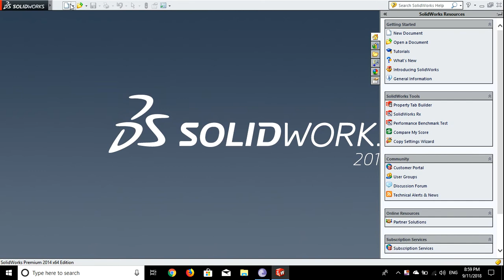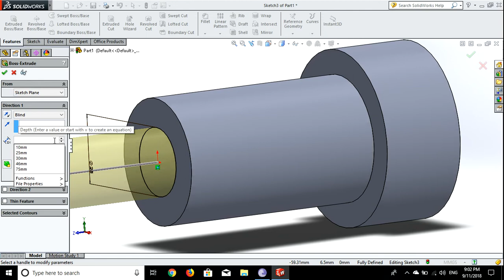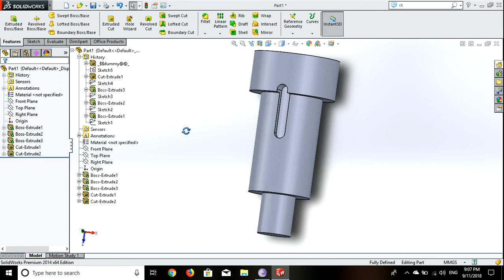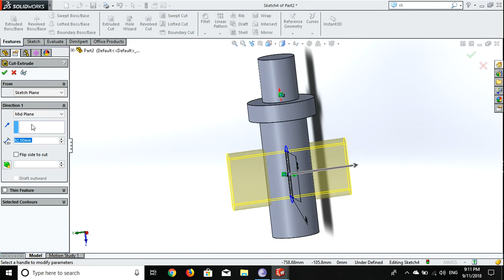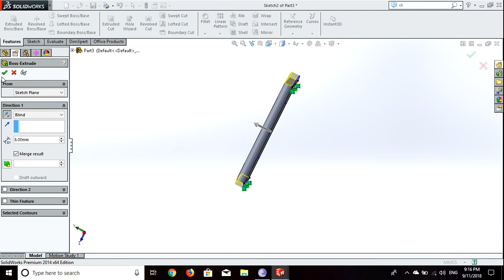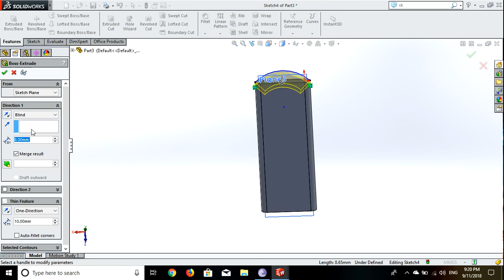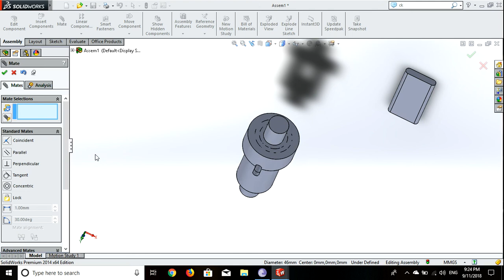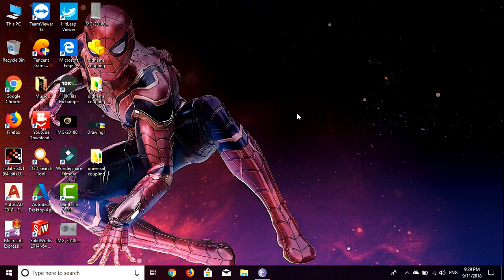how to draw socket & spigot